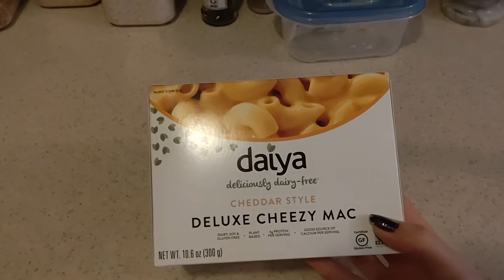GIRL VS MAC N CHEESE PIZZA 🍕 | Eating Disorder Recovery | Challenging Fear Foods 😱😱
A million years ago, mac n cheese pizza was new and exciting and trending. At the time it intrigued me but the fear of those foods (especially combined) kept me from trying it. WELL! I made the decision that I was going to eat it!
FEAR FOOD CHECK LIST
Pizza ✓
Mac n Cheese ✓
Fats ✓
Foods combined ✓
Processed food ✓
Fake cheese ✓

Let me know your fear foods and I might just include it in a video!

NEDA (National Eating Disorder Association) Helpline 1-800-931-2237
Contact the Helpline for support, resources and treatment options for yourself or a loved one.
Helpline phone hours are Monday-Thursday from 11AM to 9PM ET, and Friday from 11AM to 5PM ET.
Helpline chat hours are Monday-Thursday from 9AM to 9PM ET and Friday 9AM to 5PM ET.
Helpline volunteers are trained to help you find the information and support you are looking for. Reach out today!

USA National Suicide Helpline 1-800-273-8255
You are not alone. Help is confidential and available 24 hours, 7 days a week

Comment any questions or video suggestions. Much appreciated!